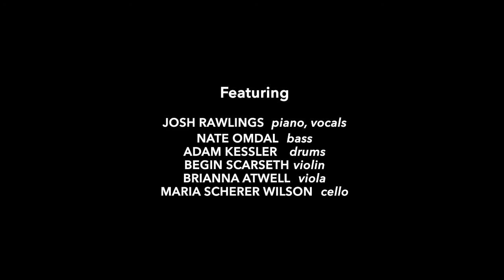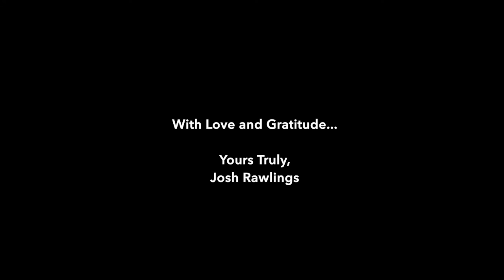Freja's Song - Josh Rawlings Trio + Strings Live at Tula's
Freja's Song
Lyric and music by Josh Rawlings

Performed by the Josh Rawlings Trio + Strings
On Wednesday, August 12th, 2015
Live at Tula's Restaurant & Jazz Club in Seattle, WA

Cast of Players:
Josh Rawlings (piano, vocals)
Nate Omdal (bass)
Adam Kessler (drums)
Begin Scarseth (violin)
Brianna Atwell (viola)
Maria Scherer Wilson (cello)

Video Captured by Todd Rawlings
Video Editing and Production by Jessie Sawyers